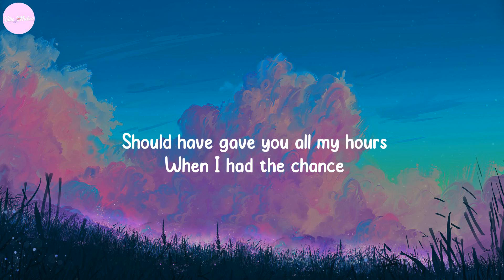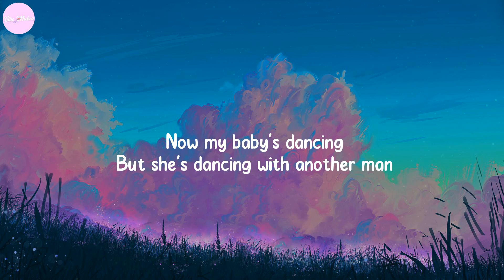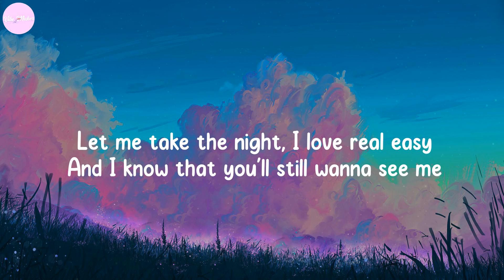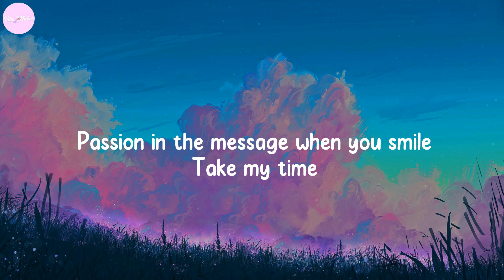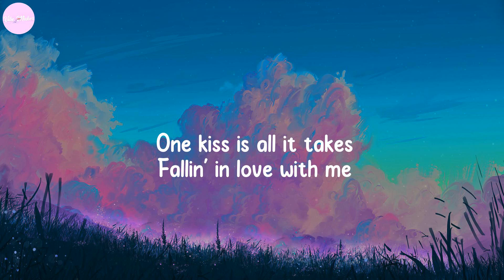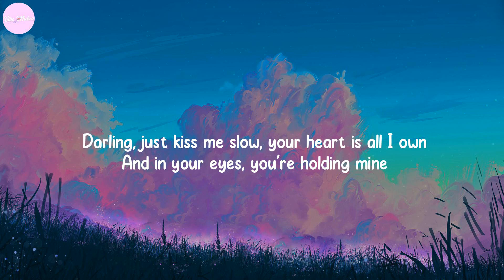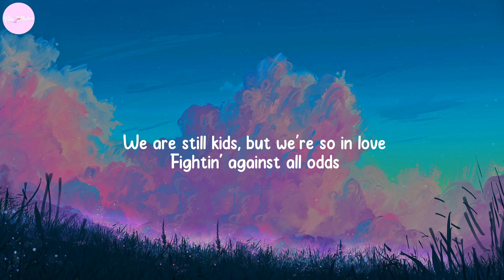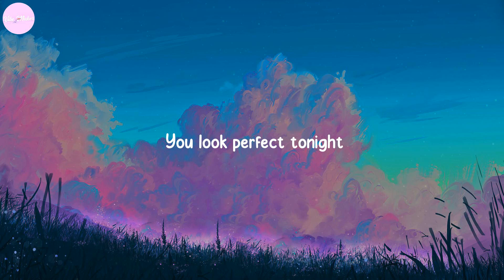Atlantis - Seafret, Bruno Mars, Calvin Harris, Dua Lipa,... (Lyrics)